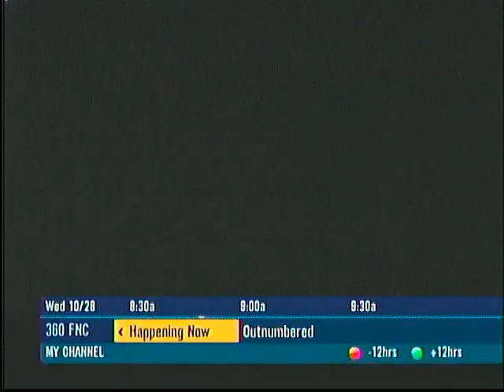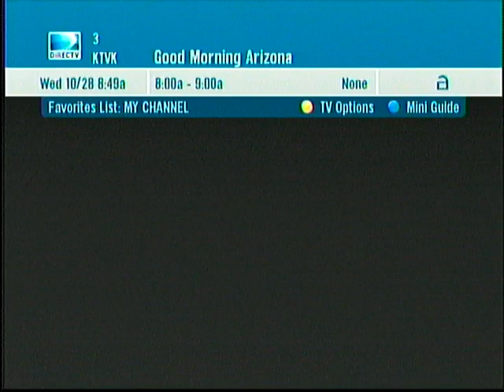suns kylie (with GO the Guerilla and Suns Dancers)